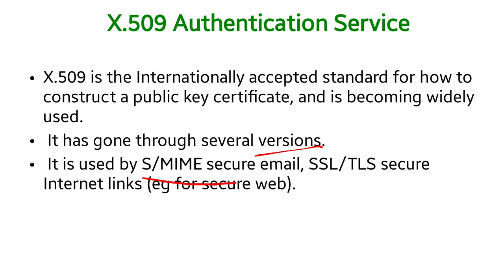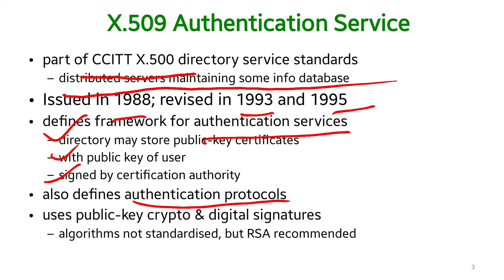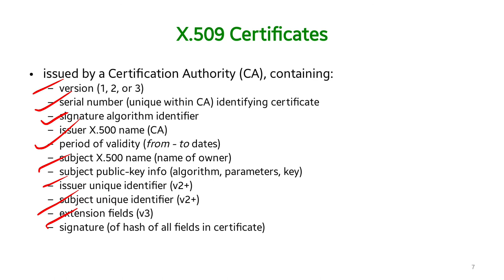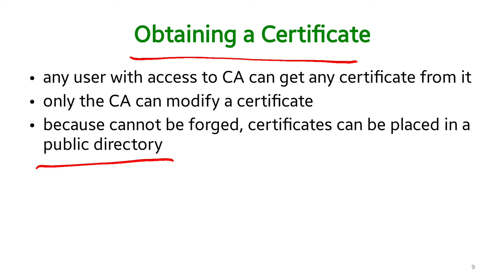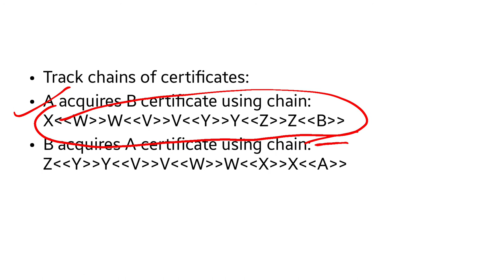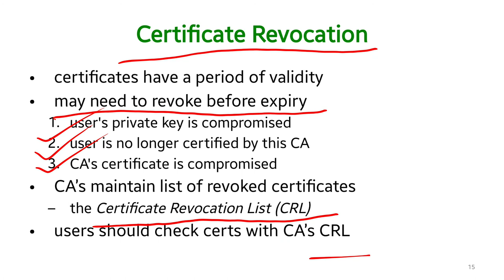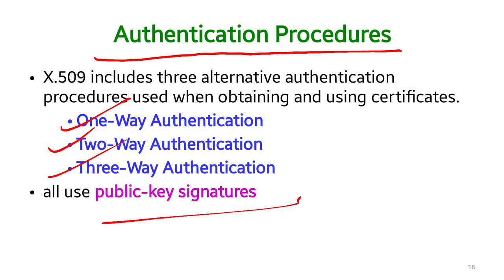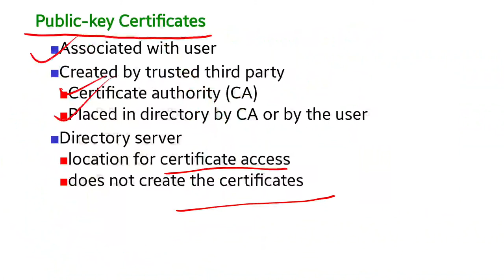NS Unit III X.509 Authentication Service